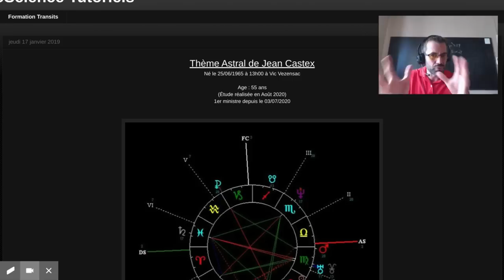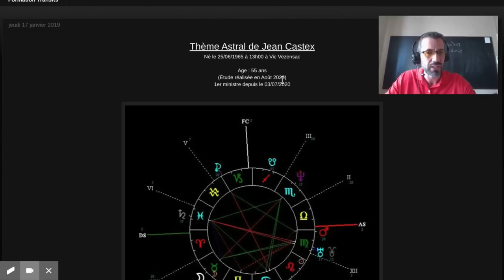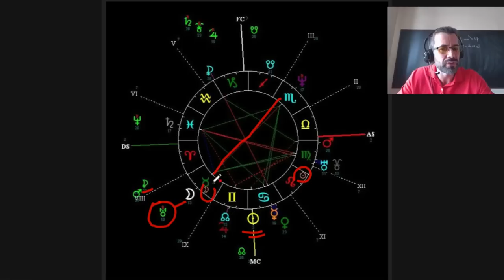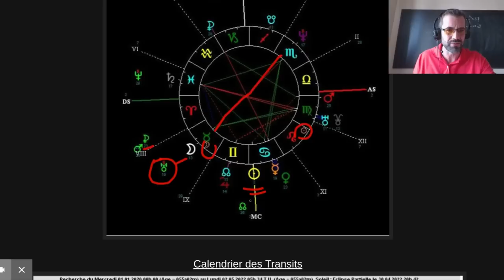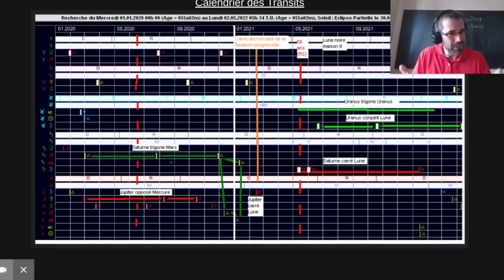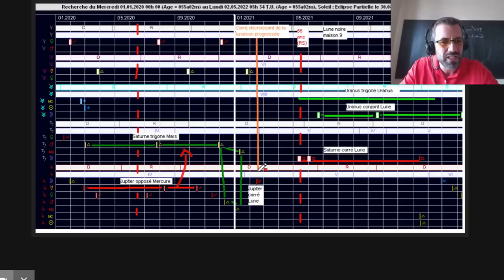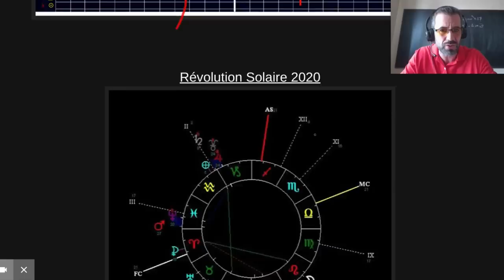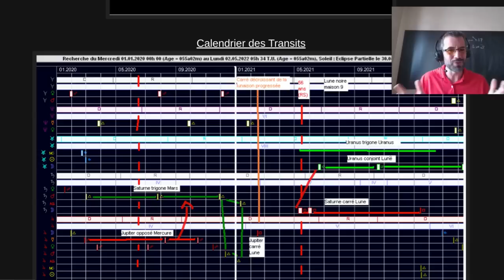Jean Castex : son Thème Astral dans la crise de 2021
NE MANQUEZ LA VIDEO :
"LE BOULEVERSEMENT DE 2021 ET LE THÈME D'E.MACRON"

Dans cette vidéo consacrée à l'actualité politique de 2020 et 2021 (Accès direct aux différents chapitres plus bas sur cette page) l'Astrologue François Barthomeuf se penche sur le Thème Astral de Jean Castex, premier ministre de la France depuis le 3 juillet 2020 ( et en fonction depuis 1,5 mois au moment de la réalisation de cette vidéo).
Peu connu du grand public, nous découvrons progressivement cet homme politique au travers de ces discours et allocutions télévisées et ce, dans un contexte de crise sanitaire (masques, reconfinement...) et de crise économique (chômage, télétravail, dette...).

La vidéo se décompose en 2 parties. Une première partie de découverte des points essentiels du thème astral de Jean Castex, sous l'angle de l'actualité politique, suivie d'une deuxième partie consacrée à ses transits planétaires pour les mois à venir. Vous verrez notamment le sens du passage prochain d'Uranus en Taureau sur sa Lune natale, elle-même opposée à Neptune.

Vous pouvez également utiliser la timeline ci-dessous pour naviguer entre les chapitres.

1ère Partie : LE THEME ASTRAL :
   00:55 Coordonnées de naissance et âge de Jean Castex
   01:20 Un Natif du Cancer
   02:40 Un décan Vénusien
   03:40 Soleil conjoint Milieu du Ciel, un destin national
   06:35 Soleil carré Mars, une susceptibilité rentrée et certaines colères éruptives...
   07:55 Un Ascendant Balance
   09:00 Un Vénusien du Cancer Maison 10
   10:20 Une faille : La Lune Taureau maison 8 opposée Neptune
   16:25 Le passage prochain d'Uranus sur sa Lune natale

2ème Partie : TRANSITS ET PERSPECTIVES :
Jusqu'en Janvier Février 2021
   19:44 Présentation de son calendrier de Transits
   20:28 Saturne trigone Mars : une action efficace, mais un peu isolée
   22:15 Jupiter opposé Mercure : des difficultés dans la communication interne et externe (couacs)

Un changement énergétique en Février 2020
   24:24 : Le carré décroissant de la Lunaison et Jupiter carré Lune : le début d'une phase de crise
   25:35 : Février 2020, les énergies changent... Une brèche s'ouvre. L'image peut être attaquée. Fin de sa période de productivité.

   27:30 : Mai 2021, Saturne carré Lune : décalage et solitude
   28:18 : Juin 2021, Uranus conjoint Lune (opposée Neptune) : l'image entâchée
   29:55 : Sa carte de Révolution Solaire de 2021 : une attaque personnelle

   30:45 : D'accord et après ? Uranus trigone Uranus & Lune Noire 9 : Penser à "ailleurs et après"

Merci à tous pour vos commentaires et partages.